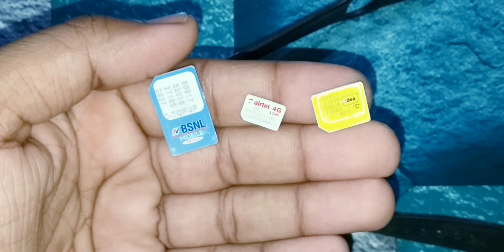A1 Smartwatch Mai Kon Sa Sim Lagaye | smartwatch mai kon sa sim lagana chahiye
your quaries:-
A1 smartwatch mai kon sa sim lagaye
smartwatch mai kon sa sim lagaye
which sim used in smartwatch
which sim used in A1 smartwatch
smartwatch mai kon sa sim lagate hai
which sim is used in dzo9 smartwatch
which sim is used in A1 smartwatch
smartwatch dzo9 mai kon sa sim lagaye
dzo9 smartwatch mai kon sa sim lagate hai
smartwatch mai kon sa sim dalen